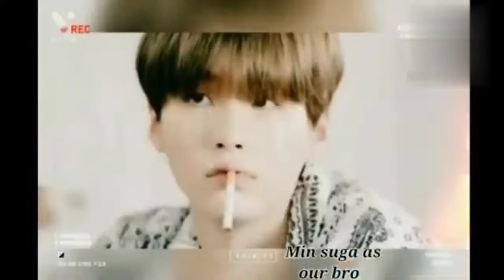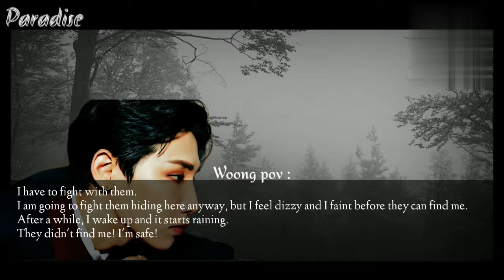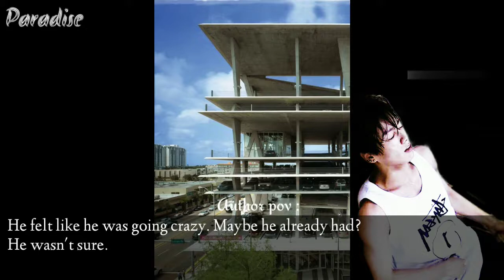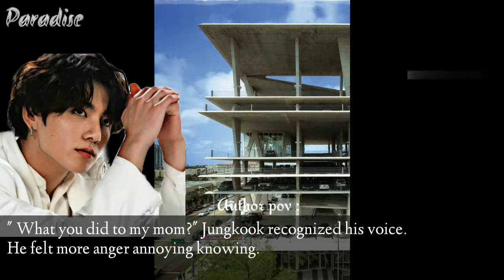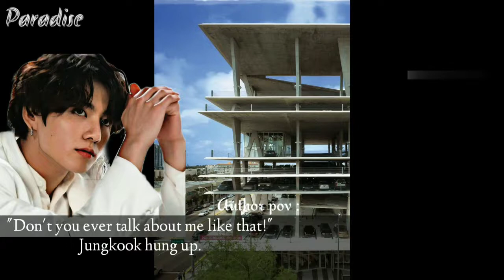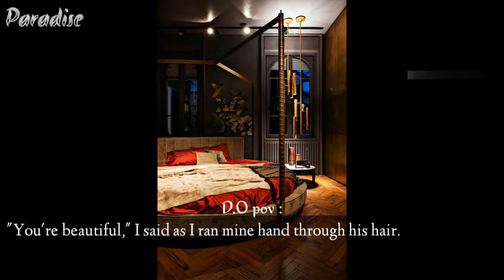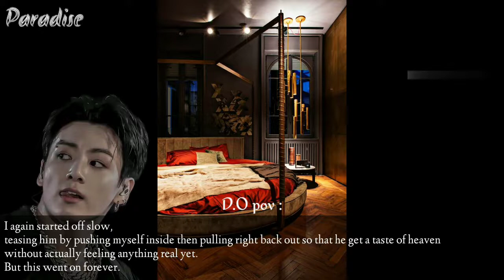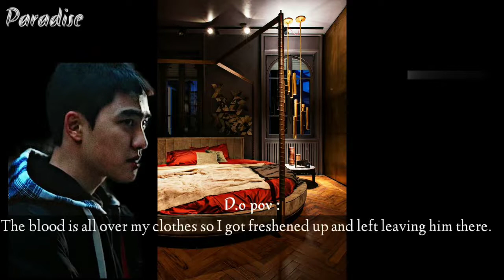𝐀 𝐉𝐨𝐮𝐫𝐧𝐞𝐲 || 𝐄𝐩.𝟕 𝐑𝐞𝐯𝐞𝐧𝐠𝐞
No content of the story should be copied or translated or stolen with or without permission. The story entirely is the original work of AU writer.